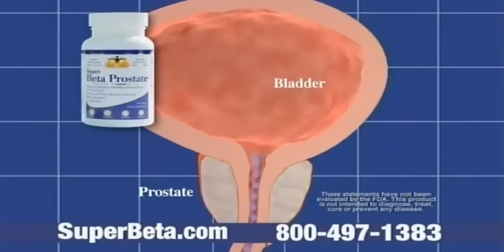Laila Ali vs Mary Ann Almager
2/14/03  - women boxing - IBA super middleweight champion Laila Ali making the 2nd title defense against challenger Mary Ann Almager